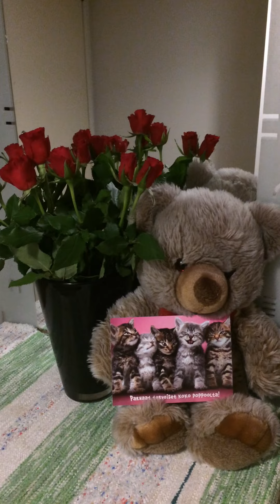3.11.2022 Kultaisia tsempit arkeen jokaiselle Ari Nurmi